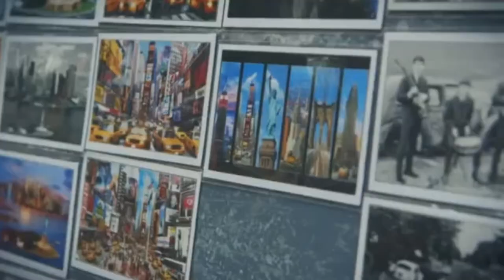NCAA 14 Football Dynasty - The Arizona State Sundevils Vs The Washington Huskies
Click this link to receive a text message on every upload My new walk through channel is